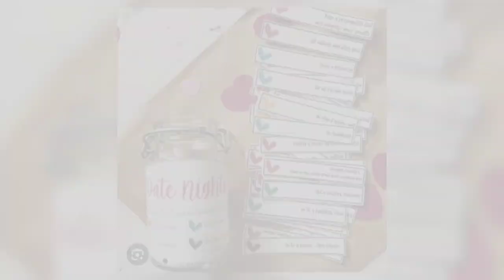Latest New Valentine Day Gift For Boyfriend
Cheap And Easy Valentines Gift Ideas Design Collection 2024
Cheap And Easy Valentines Gift Ideas Design Collections
Cheap And Easy Valentines Gift Ideas Design Collections 2024
Latest New Valentine Day Gift For Boyfriend 2024
Latest New Valentine Day Gift For Boyfriend Design
Latest New Valentine Day Gift For Boyfriend Design 2024
Latest New Valentine Day Gift For Boyfriend Designs
Latest New Valentine Day Gift For Boyfriend Designs 2024
Latest New Valentine Day Gift For Boyfriend Design Collection
Latest New Valentine Day Gift For Boyfriend Design Collection 2024
Latest New Valentine Day Gift For Boyfriend Design Collections
Latest New Valentine Day Gift For Boyfriend Design Collections 2024
Valentines Day Gifts For Him 2024
Valentines Day Gifts For Him Design
Valentines Day Gifts For Him Design 2024
Valentines Day Gifts For Him Designs
Valentines Day Gifts For Him Designs 2024
Valentines Day Gifts For Him Design Collection
Valentines Day Gifts For Him Design Collection 2024
Valentines Day Gifts For Him Design Collections
Valentines Day Gifts For Him Design Collections 2024
Valentines Gift Ideas For Her
Valentines Gift Ideas For Her 2024
Valentines Gift Ideas For Her Design
Valentines Gift Ideas For Her Design 2024
Valentines Gift Ideas For Her Designs
Valentines Gift Ideas For Her Designs 2024
Valentines Gift Ideas For Her Design Collection
Valentines Gift Ideas For Her Design Collection 2024
Valentines Gift Ideas For Her Design Collections
Valentines Gift Ideas For Her Design Collections 2024

Hey Girls,